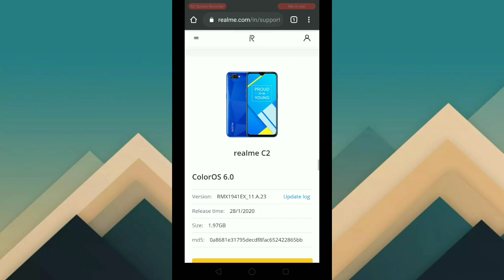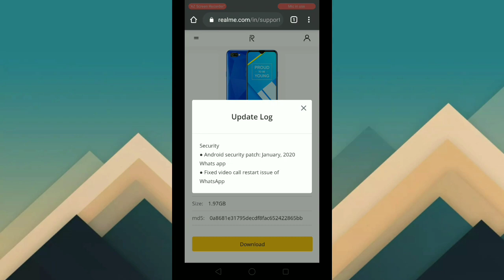Realme C2 A.23 Update Is Here - January 2020 Security Patch & More 😒🥺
Namashkar dosto is video par maine apko Realme c2 a.23 update ke bare mai bataya, umeed hay apko video pasand aya hoga.

Realme c2 January update
Realme c2 January software update
Realme c2 new update
Realme c2 a.23 software update
Realme c2 a.23 January software update
Realme c2 a.23 update review
Realme c2 January security patch
Realme c2 a.23 update download link
Realme c2 WhatsApp video call

My Gears
Camera - I think this year. 🤔
Monitor - Ek pidda sa hay. 😞
Light - Sun ki light kafi hay. 🌞
Mic - Realme C1 Inbuilt Mic. 😢
Laptop - Bohot Dur Ki Bat Hay. 🥺
Smartphone - Realme C1. 😭